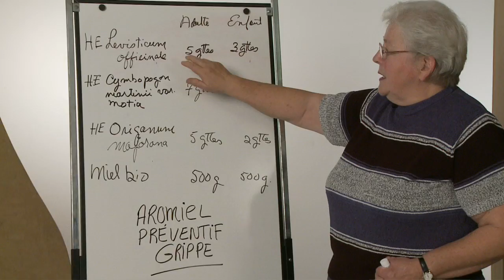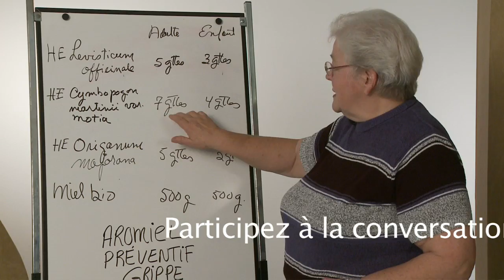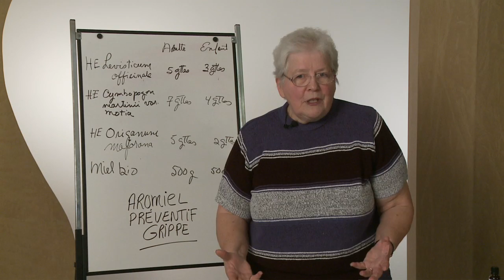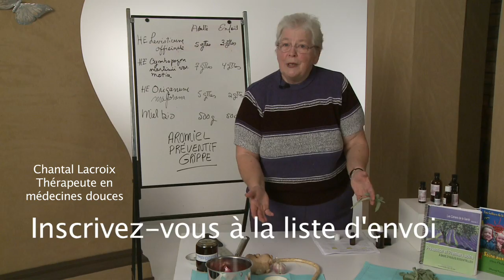Grippe A(H1N1): Comment la prévenir ou la guérir naturellement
- Comme le dit le dicton : «Vaut mieux prévenir que guérir !» Chantal Lacroix, thérapeute en médecines douces, vous concocte quelques petites recettes naturelles et efficaces pour prévenir la grippe et fortifier naturellement votre système immunitaire.

Pour en savoir davantage et découvrir toutes les astuces pour affronter la grippe cet hiver, consultez la formation vidéo diffusée

Enregistrez-vous d'abord à la liste d'envoi et vous aurez accès gratuitement aux formations et conférences complètes offertes dans le cadre des journées plénières «Grippe A (H1N1), des alternatives aux vaccins».